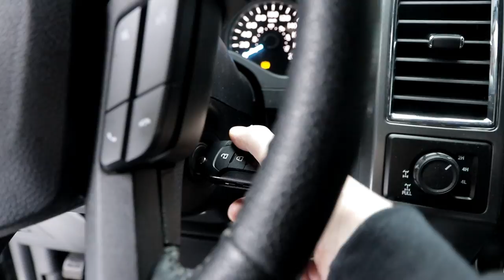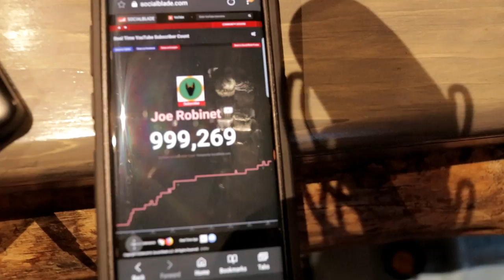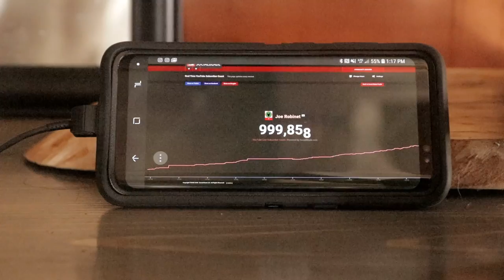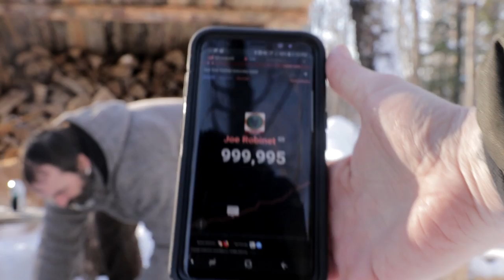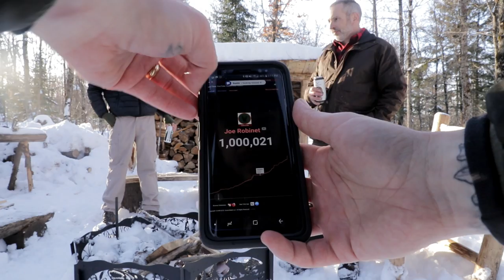CELEBRATING 1 MILLION SUBSCRIBERS at the MY SELF RELIANCE LOG CABIN!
-- joerobinet myselfreliance offgridcabin It finally happened! After 11 years of plugging away in such a niche genre, you guys have got me to 1 million subscribers :)
I drive to Shawn Jame's My Self Reliance Log Cabin in the forest to meet Scrambled o and Doug Outside for 2 days of fun, and good company.
Thanks boys for the memories.